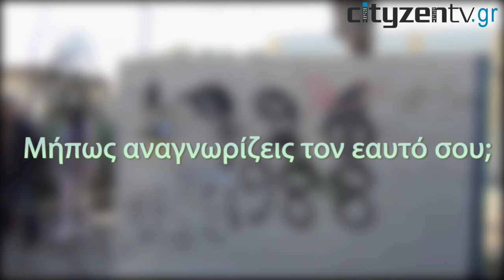Ο Έλλην ψηφοφόρος ψηφίζει - Εκλογές 2015